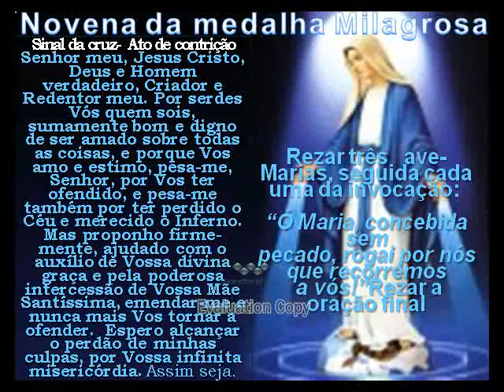Novena NOSSA S GRAÇAS . Medalha. Milagrosa 3º DIA.asf the raio7 todos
Novena NOSSA S GRAÇAS . Medalha. Milagrosa 3º DIA.asf